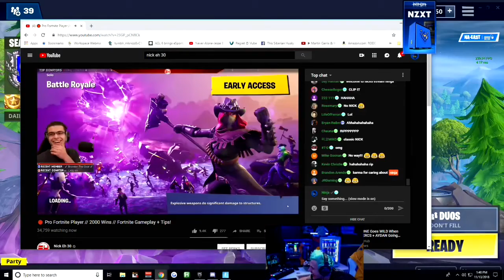Ninja ruins Nick Eh 30’s stream. *Must Watch* Funny. ShaDy Fortnite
Ninja visits Nick Eh 30’s stream. Nick dies to a sniper after stating that he will put on a show for ninja. Check it out it’s quite funny!

This video is intended to promote streamers videos/ channels Make sure you guys visit ninja and nick Eh 30’s channels